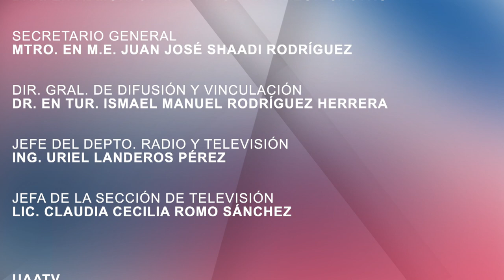T1_E14 Helikón - 130 años de doctrina social de la iglesia: rerum novarum - fratelli tutti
Dr. Jesús Antonio de la Torre
La charla aborda los 130 años de la doctrina social de la Iglesia, desde la encíclica “Rerum Novarum” hasta “Fratelli Tutti”. Se abordan temas como la evolución de la doctrina social, la respuesta de la Iglesia a la problemática social y los derechos de los trabajadores.